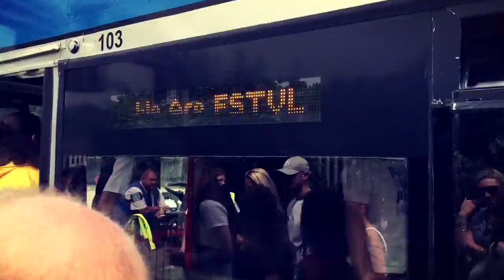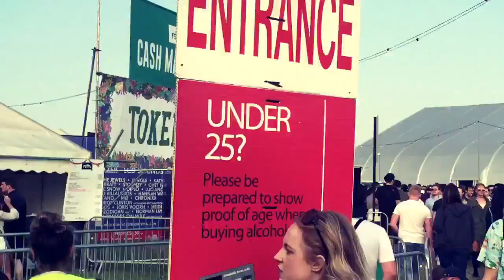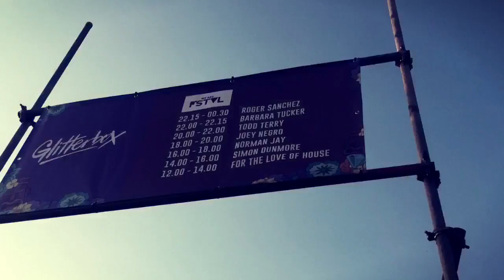WeRFstvl London - Dance Event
WeRFstvl 2016 Video - shot on iPhone and edited on Quik
Watch the video for a view of this awesome weekend of clubbing, festival vibe in London at Upminster. A bank holiday party to visit.